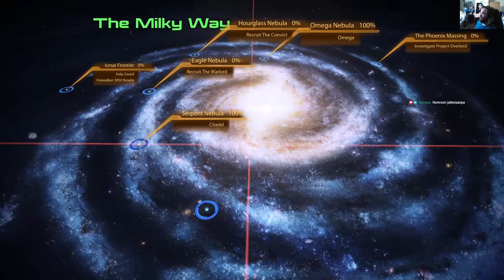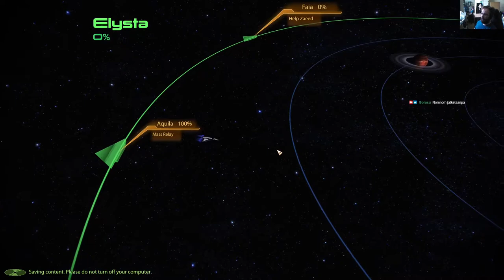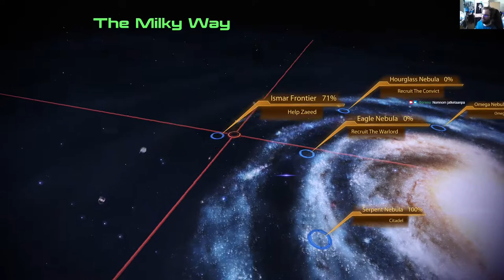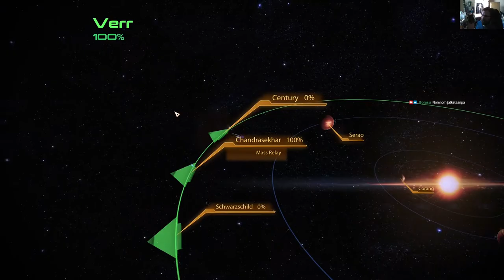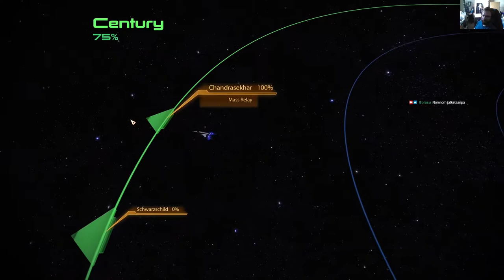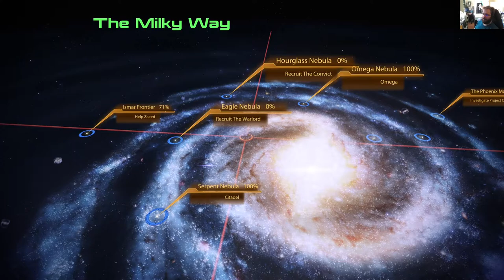Mass Effect Legendary Edition - ME 2 osa 5: Hammerhead lentotankki ja ne (pahuksen) mineraalit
Pelaamme Hammerhead-tehtäviä sekä strippaamme monta planeettaa mineraaleista.